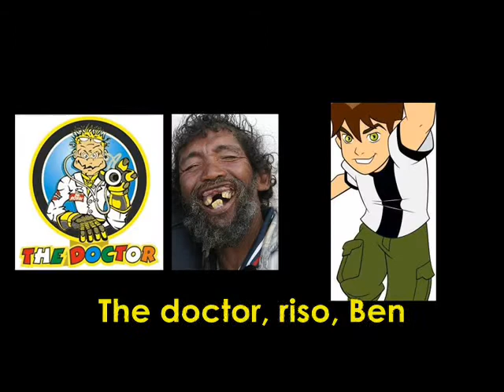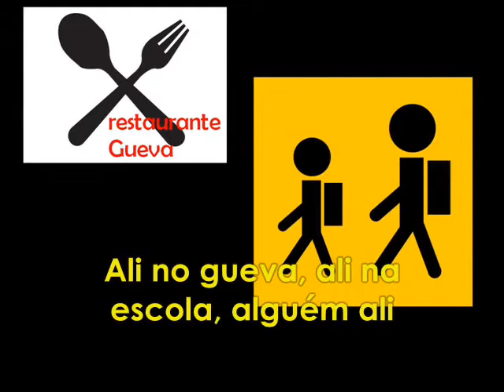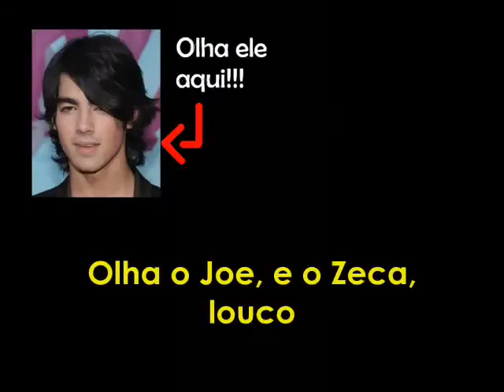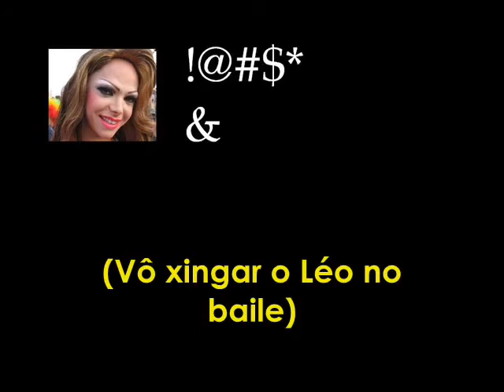Paródia da Lady GaGa - Poker face (paródia).mp4